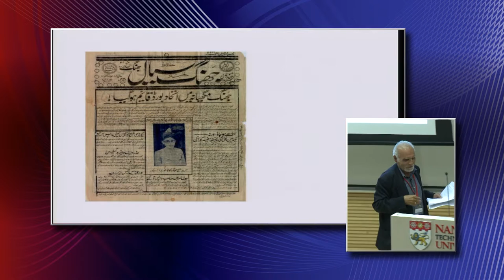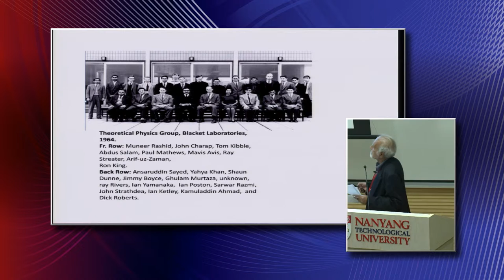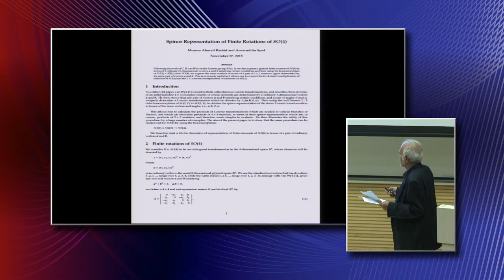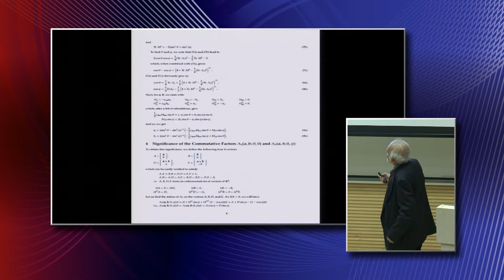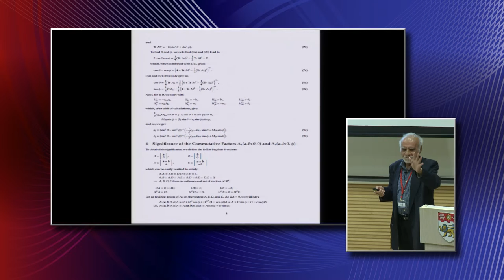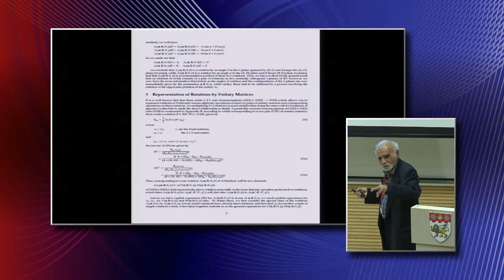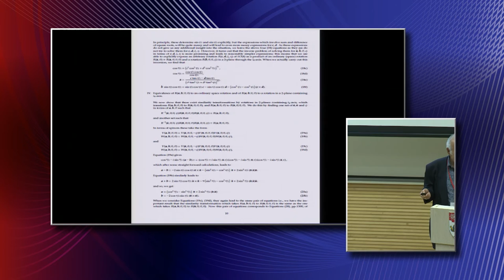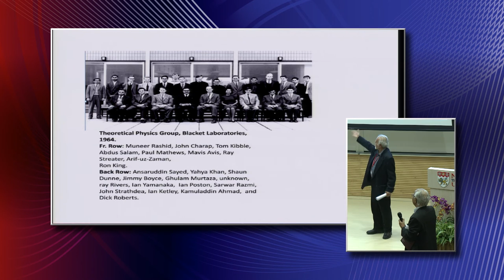37 Day 4 Muneer Rashid National University of Science and Technology